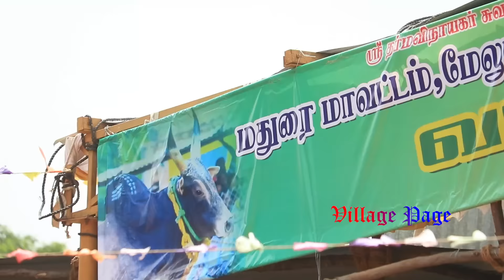மேலூர் மில்க்கேட்சிங்கம்மாள் கோவில் காளை vs கீரணிபட்டி நத்தகாளியம்மன் குழு வீரர்கள்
கீரணிபட்டி நத்தகாளியம்மன் குழு வீரர்கள்

இருவரும்சிறப்பானஆட்டம்